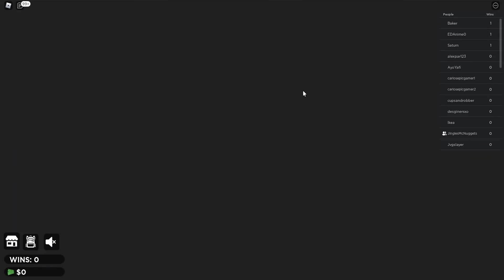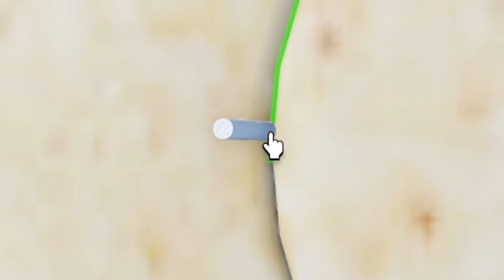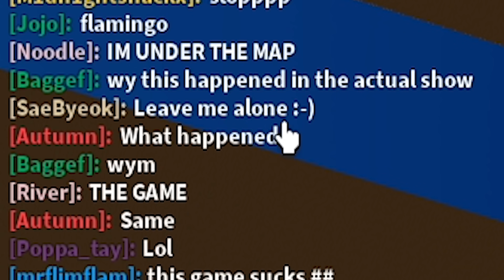We got FLAMETHROWERS in ROBLOX SQUID GAME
USE STAR CODE FLAMINGO
Today I play Roblox squid games with @KadenFumblebottom like red light green light so we have admin commands there and we get flamethrowers and light squid gamers up